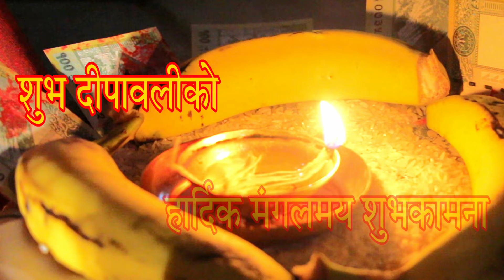Tiharai Aayo Lau Jhilimili | Bhaileni aaya aagana